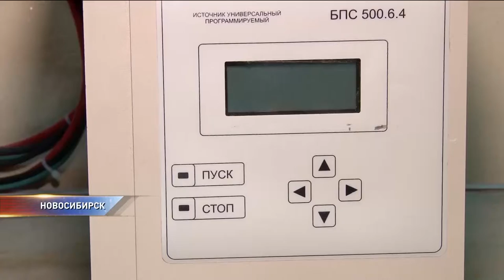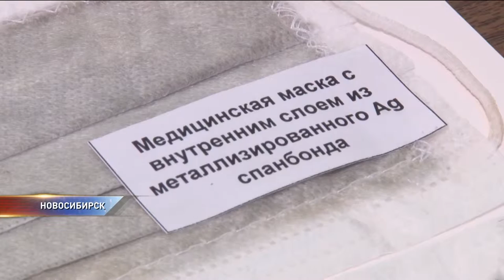В Новосибирске ученые придумали специальные маски против гриппа